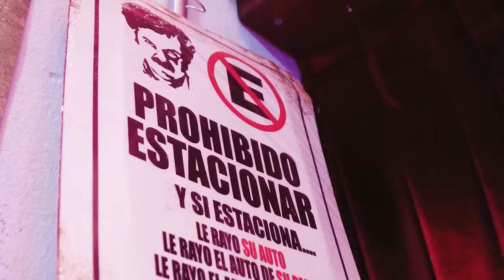Cambalache: Se Limpiaban el ORTO con la BIBLIA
Primer Capitulo de "Cambalache"
Podcast junto a Rafael Cavada.